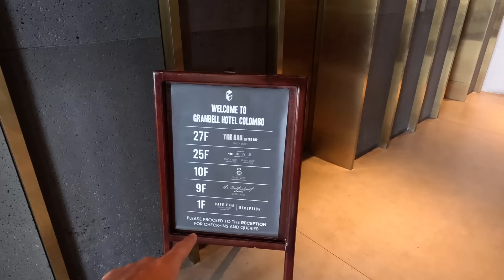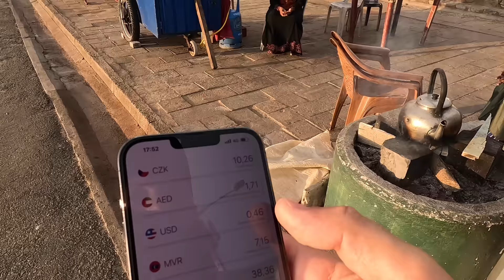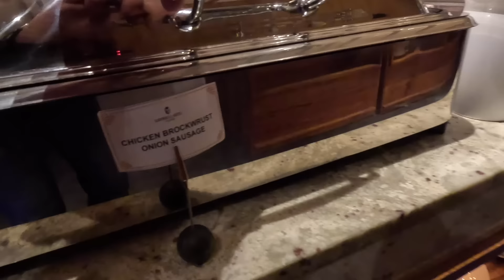The Modern Side Of Sri Lanka, Colombo 🇱🇰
My third arrival in the country always feels amazing when I get recognized and appreciated. That also helps me to feel more at home. This time I am staying different part of Colombo, and I wanted to show you the experiences and modern side of Colombo, a fast-developing capital city.

I also had a chance to connect with my friend Dany, and you can check him out below link: